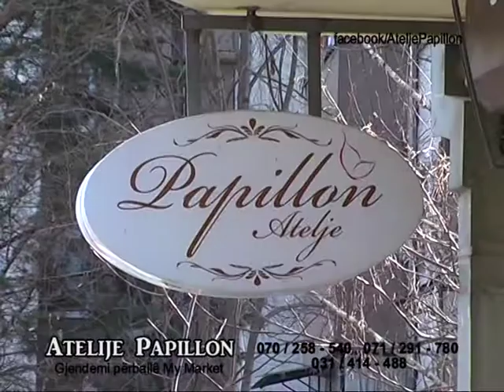Atelje Papillon | Reklama TV FESTA